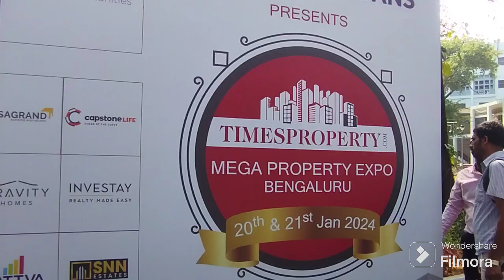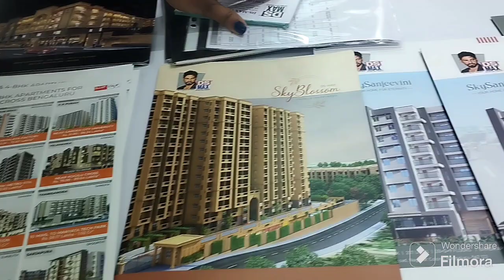SBI Home Loans.